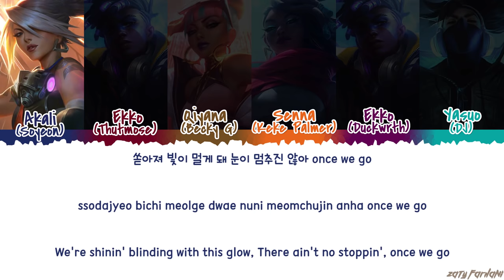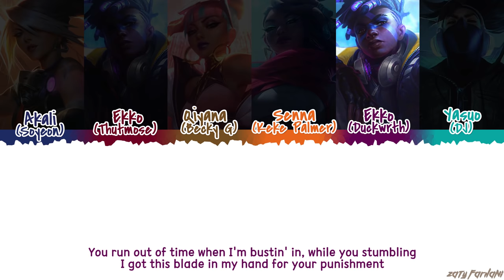TRUE DAMAGE - 'GIANTS' Lyrics [Color Coded_Han_Rom_Eng]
TRUE DAMAGE (Soyeon, Becky G, Keke Palmer, Thutmose, Duckwrth)
Akali - Soyeon
Ekko - Thutmose, Duckwrth
Qiyana - Becky G
Senna - Keke Palmer
Yasuo - DJ (i guess ?? haha)

ALL RIGHTS ADMINISTERED by Riot Games

💕 FOLLOW ME 💕